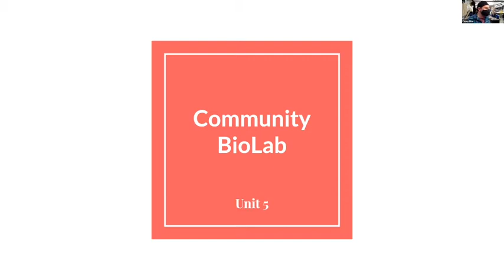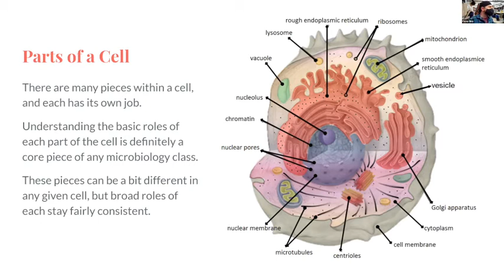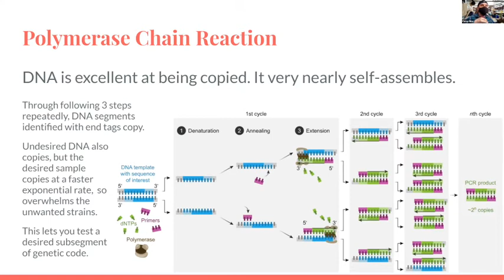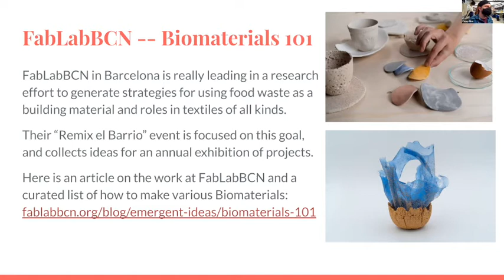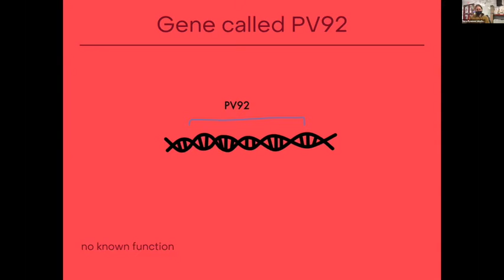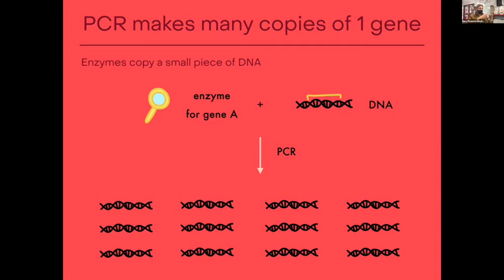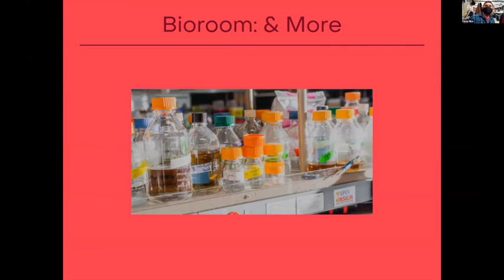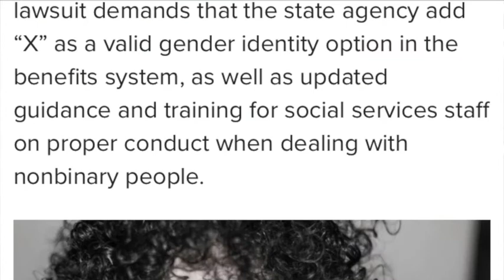Unit 5: Community Biology, Gel Electrophoresis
This week we look at the broad strokes of biology including microbiology & biochemistry, explore the wonders of the micropipette, begin to understand the polymerase chain reaction, gel electrophoresis, bioleather, bioplastics, and more. This work preps the class to use the MakeHaven community bio room to extract and replicate their own DNA. MakeHaven facilitator Nora leads this process. Students share their work from a wild card week.